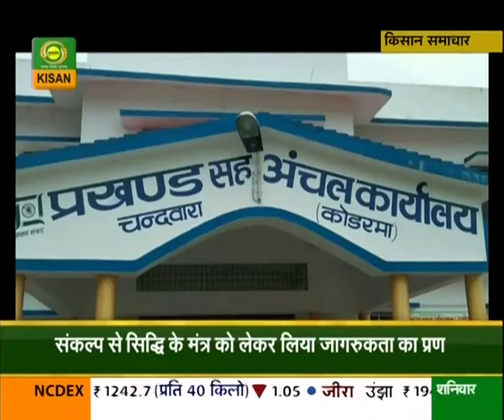Journalist OP Yadav story on Kodrama, Jharkhand Adarsh Village.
Journalist OP Yadav Editor, DD News, New Delhi exclusive story  on Adarsh Village of  Kodarma,Jharkhand on Sanklap Se Sidhi.(KS).(2017).